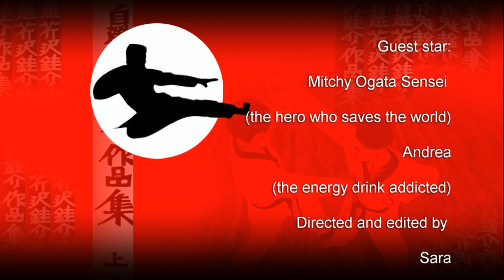L' Aikidoka medio - Puntata #29 - "Aiki godzilla"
Cosa succede quando il mondo è minacciato da un'oscura minaccia e quando si esagera con gli integratori?